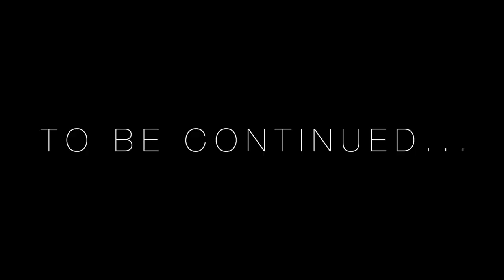Ireland Road trip #03 Empecilhos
After spending a day in Waterford, and after building many things in our Van, we realized that the van was in more serious problems than we had imagined.
Our van, for some reason, wouldn't start, and after we realise that, would just be possible to start it if we pushed the van, or if someone else pushed us with other car. Luckily, someone helped us.